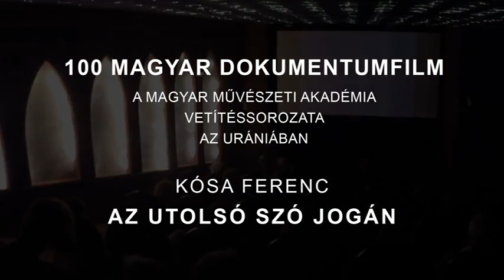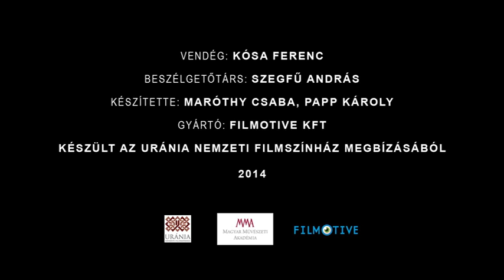100 magyar dokumentumfilm - Kósa Ferenc: Az utolsó szó jogán - Vendég: Kósa Ferenc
Kósa Ferenc: Az utolsó szó jogán (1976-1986)

Kósa Ferenc és Szekfü András beszélgetése a beteg emberek sokaságának gyakran a gyógyulás utolsó reményét adó Béres-cseppek sarlatánsággal vádolt, s majdnem börtönbe juttatott feltalálójának - és a róla készült filmnek - a kálváriáját eleveníti fel.

A filmet az Urániában vetítették a 100 MAGYAR DOKUMENTUMFILM (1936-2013) sorozat NEHÉZ EMBEREK című összeállításában.